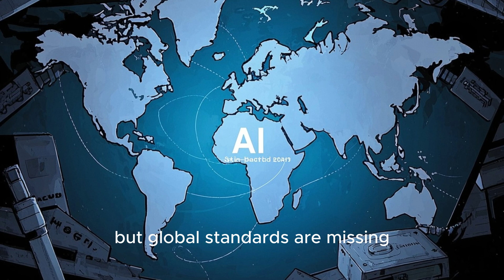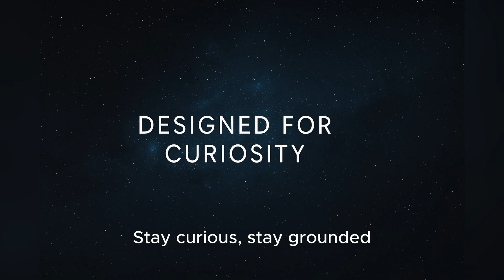11 Future Scenarios of AI – Explained Clearly in Under 4 Minutes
What happens when artificial intelligence becomes smarter, faster, and more powerful than ever before?

In this video, we explore 11 possible future scenarios of AI—from global utopia to existential risk, from job automation to cyborg evolution. Each scenario is clearly explained in under four minutes.

Whether you're excited or worried about AI, this is a fast, clear, and thought-provoking journey through the most discussed futures of artificial intelligence.

Topics include:

Superintelligent AI and existential risk

Post-scarcity utopias

Surveillance and AI-powered authoritarianism

AI in warfare, politics, and economics

Conscious machines and bioethics

Cyborgs, transhumanism, and more

These are not predictions—just possibilities. Some may unfold together. Some may never come true. But understanding them helps us prepare.